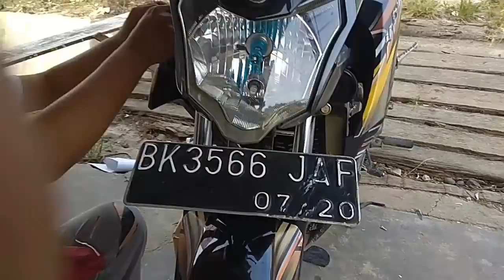TIPS STRIPING VIXION DENGAN STIKER MOTIF TERBARU